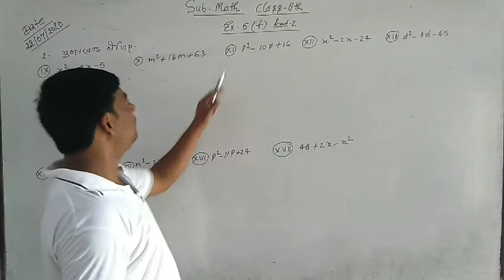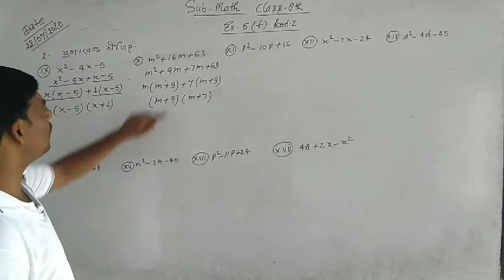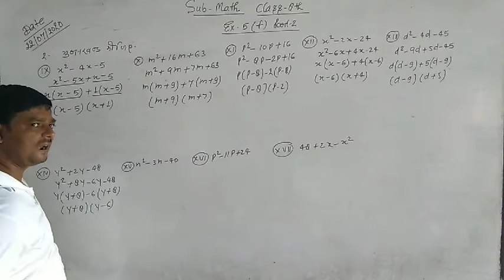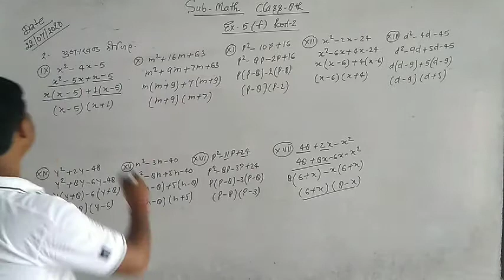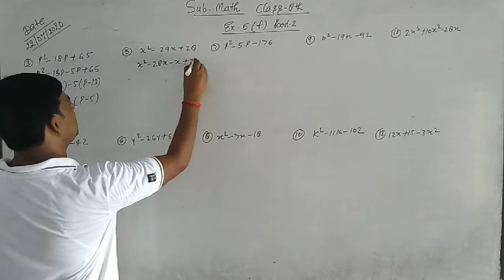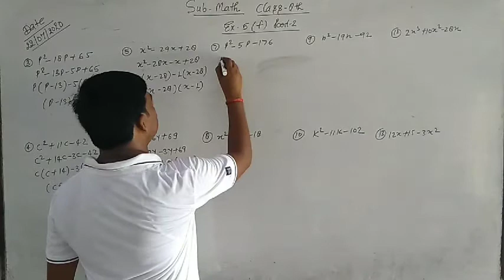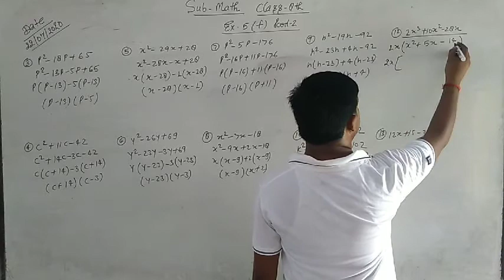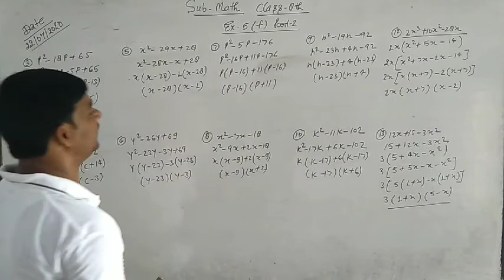Math's class 8 ex 5(f) part 2